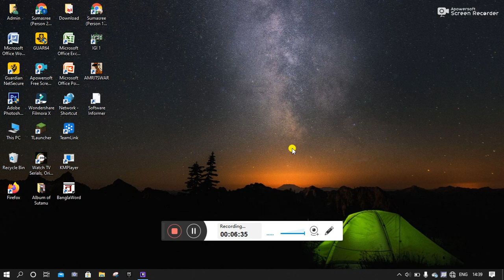gta sa part 2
hi guys in today's video i am playing gta san andreas for second time. in this second mission our friend rider leads us how to buy food and eat it and how to cut our hairs of they are very big. and i hope guys you all enjoyed this video